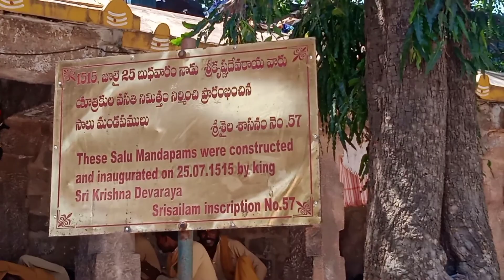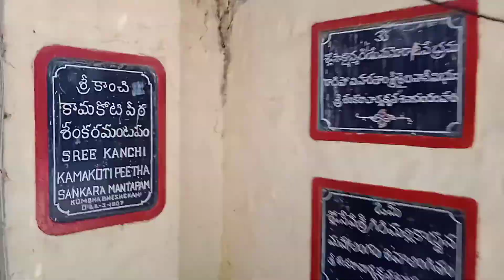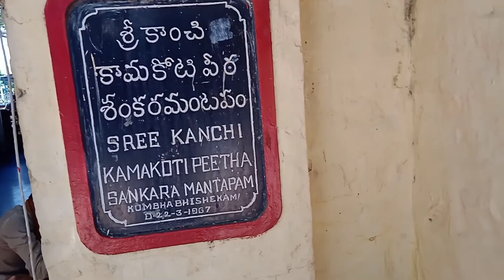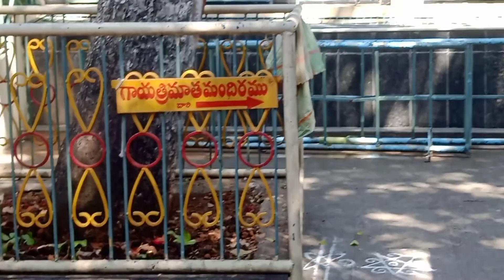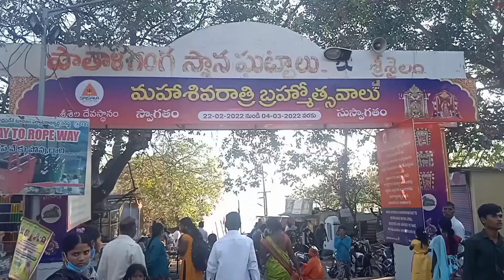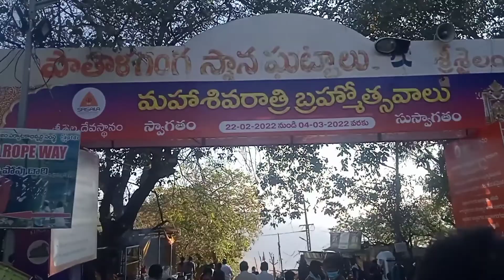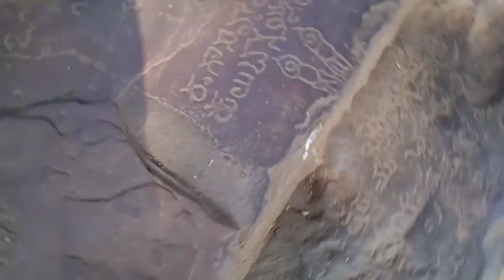శ్రీశైలం Srisailam Temple PART 5🙏🙏🙏👍👍👍||padayathra|| @krishnakk1992vlogsvillage culture videos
hai friends I'm in the very best information and working on the better society god blassings u see aigan every time you

Srisailam andhra pradesh india